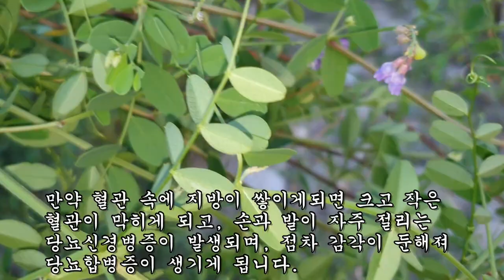당뇨합병증 치료하는 최고의 약재